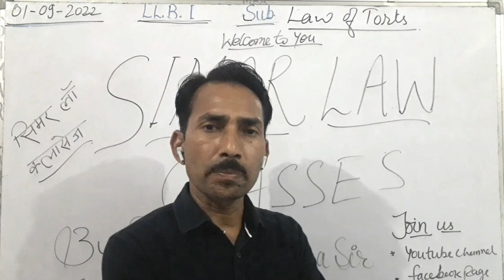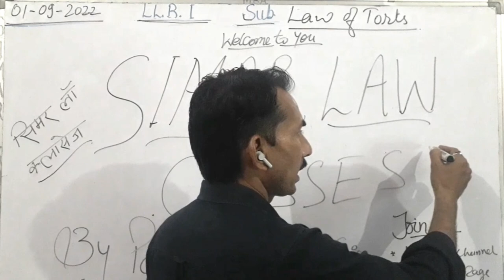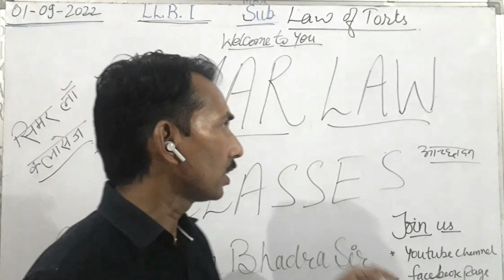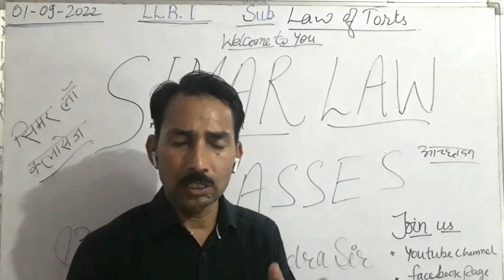ALU IMPORTANT || Simar Law Classes || Pawan Kumar Bhadra || 9694383990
ALU LAW MOST IMPORTANT QUESTIONS
Simar Law Classes
Pawan Kumar Bhadra
LLB Most Important Questions in HINDI